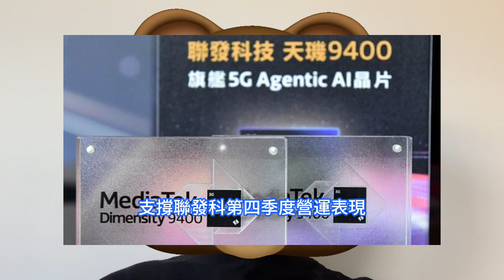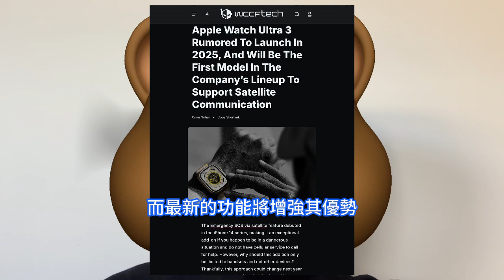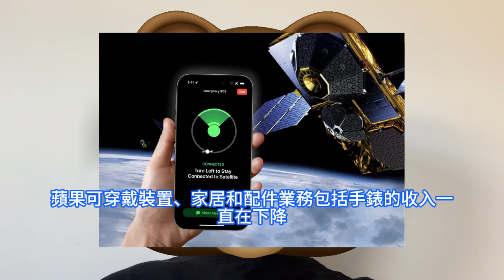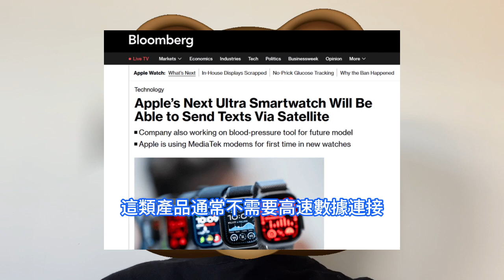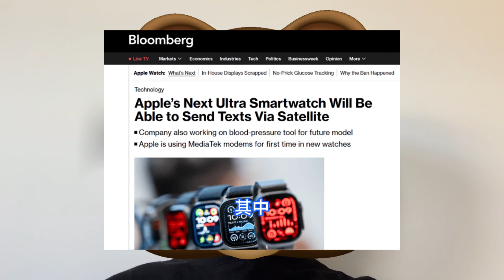歷時五年！聯發科靠這真本事徹底征服蘋果，超強5G數據機晶片首殺入頂級新手錶。意義相當重大拋棄英特爾，Apple Watch Ultra 3要殺瘋。引入獨立衛星通訊功能，並正在加緊開發血壓功能。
儘管消費類電子市場仍略顯乏力，智慧邊緣平台Smart Edge Platform營收有所下降，但由於天璣9400旗艦晶片拉貨持續，抵消主流及入門級市場的疲態，支撐聯發科第四季度營運表現。根據預計，天璣9400市佔率與ASP平均售價同步提升，聯發科今年旗艦晶片營收將同比增長70%，市佔率將達30%。過去幾年，蘋果和Globalstar的合作不斷擴大。2023年 11 月，蘋果向 GlobalStar投資了約 15 億美元，以加強其基礎設施。作為交易的一部分，蘋果持有該公司 20% 的股份。在經歷了一段低迷期後，蘋果希望通過新功能重振智慧手錶的銷量。Apple Watch 的部分型號也進行了內部改進，從英特爾的蜂窩數據機轉向聯發科開發的數據機，這一轉變將進一步減少蘋果對英特爾的依賴。這將是聯發科首度打入蘋果主力硬體產品供應鏈，意義重大。